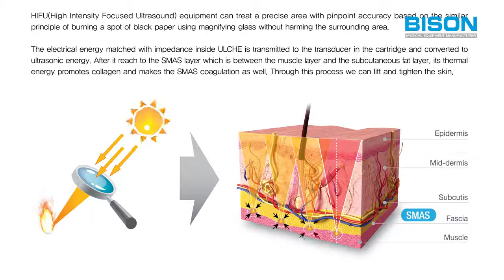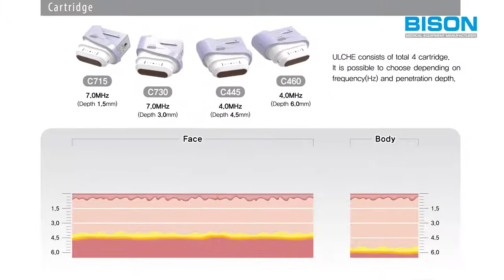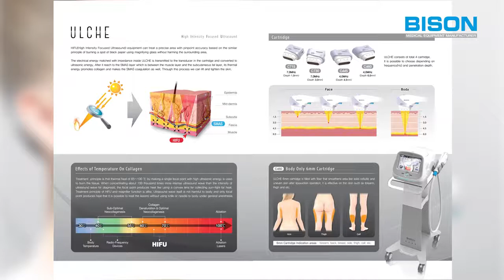BISON Medical ULCHE HIFU